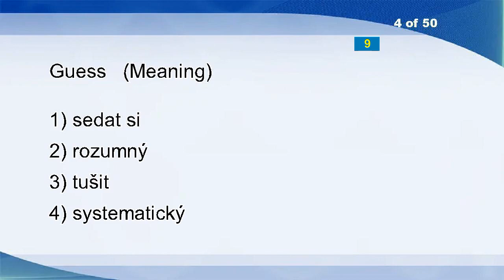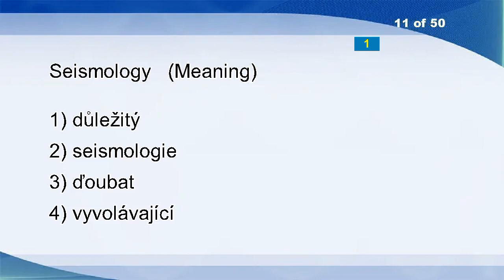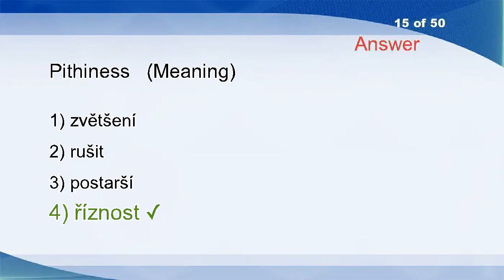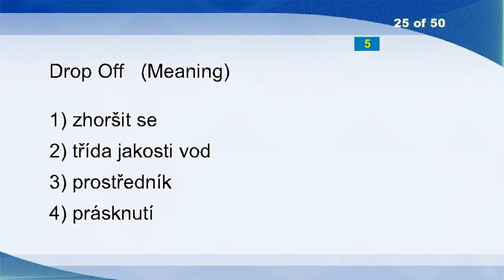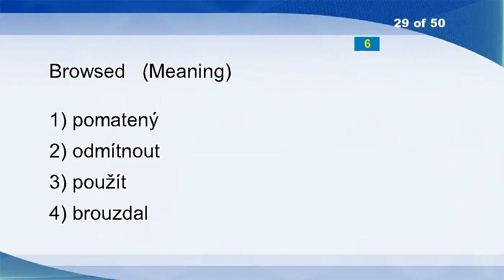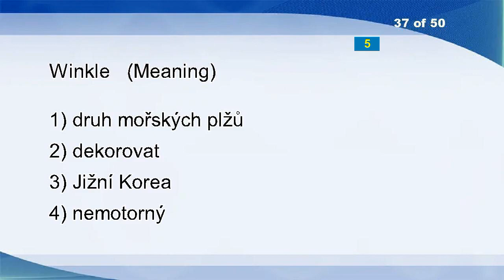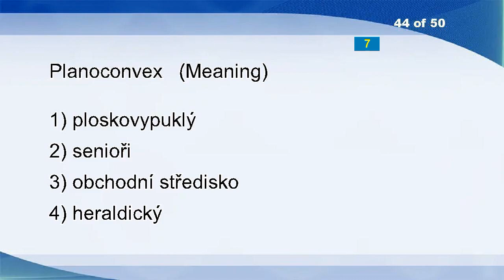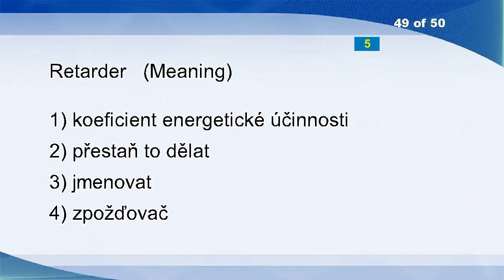English Czech Vocabulary Word Power Test 69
Hazelnuts
A Full House (cards)
Estranged
Cost-push Inflation
Cycle
Cocktail Shaker
Coating
Voucher
Finish
Put An End To
Attorneys
Itself
Overcome
Formerly
Wring
Pre-financing
Demimonde
Thumb
Ammonium Carbonate
Spend
Tucked
Medium
Vibrator
Turn
Sublet
Fathead
Low-end
Flourish
Opening
Stationers
Calculator
Comb
Skaters
Delicatessen
Edits
Vain
Batch System
Nickels
Calamity
Readmission
Invasive
Alike
Zonk Out
Adversary
High Contracting Parties
Preparing
Sorry
Polish
Mad
Wrought-iron